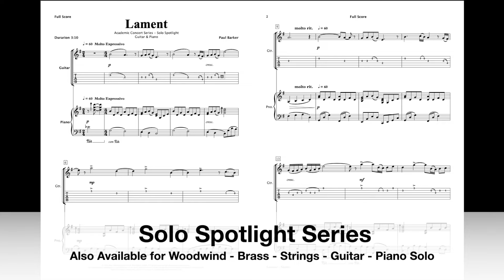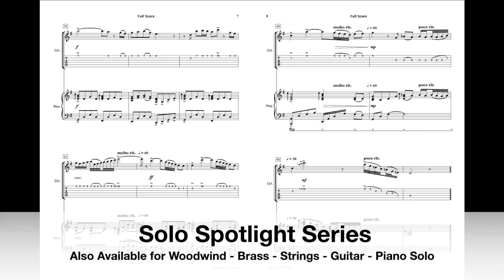Lament (Acoustic Guitar & Piano)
Lament is a powerfully scored duet for Acoustic Guitar and Piano. It presents a dynamic range of emotions created through the rich use of harmony, strong melodic themes and dramatic cadenzas. This contemporary work is scored to showcase both soloists in a virtuosic dialogue and is ideal for recitals, concerts, and competitions.

Includes both TAB and Traditional notation.

Duration: 3:10
Level: Intermediate (UK Grade 5+ & US 2+)
Occasion: Concert – Competitions - Recital
Orchestration: Acoustic Guitar - Piano